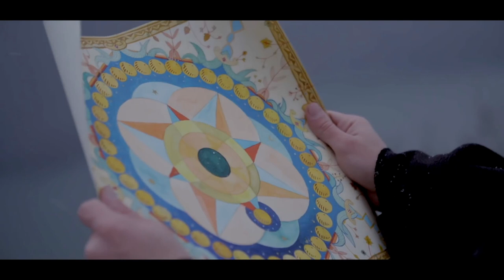Andrei Lupu video reel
Cinematographer based in London, UK. This is a reel from some music videos that I`ve worked as a DOP.

Sources:
- "See the sun" by Gray Matters
-"Royal Flush" by Harlequin_Jack
-"Arrows" by The Amsterdams
-"Frozen River" by We singing colors
-Daniela Tocari dance performance
-"Waterflies" by Tony Baboon